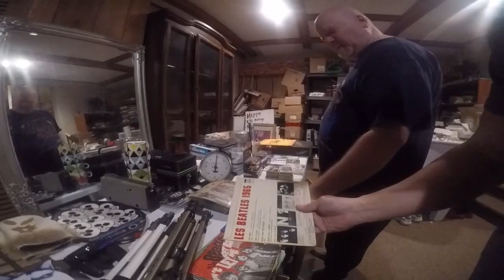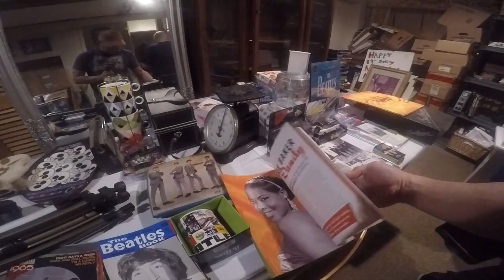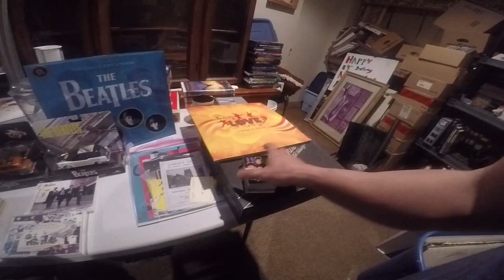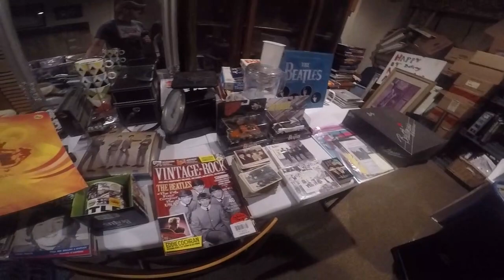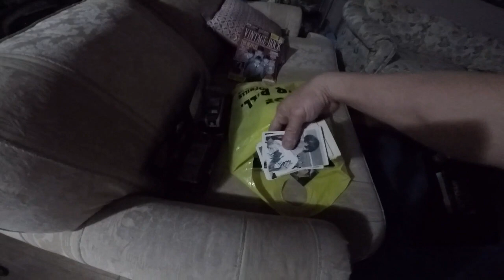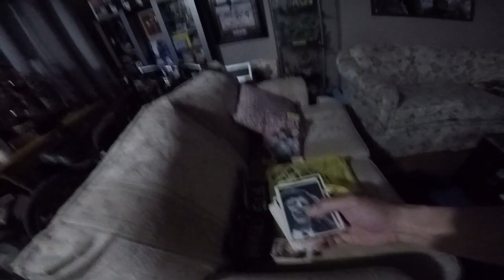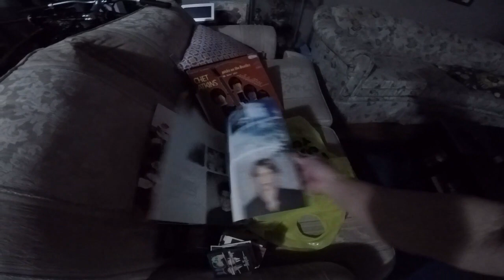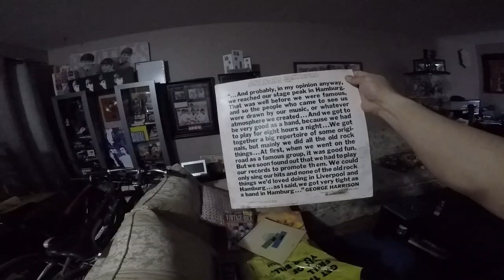BIYAHENG BEATLES 2AM in the MORNING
ASSORTED BEATLES MEMORABILIAS FROM TERRY